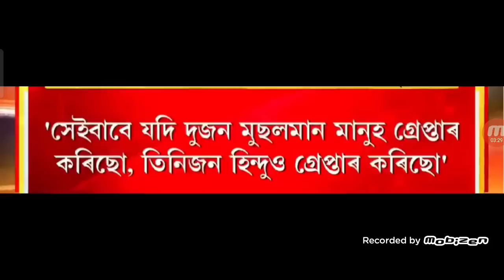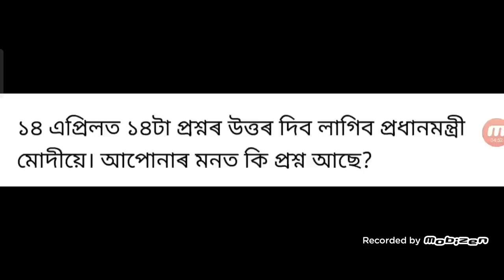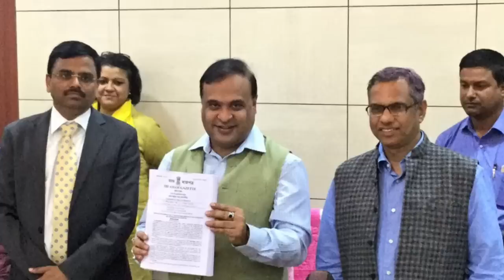চৰকাৰে ৩৯ সিদ্ধান্ত / কৰ্মচাৰী ৬.১২ DA অৱসৰ বয়স ৬৩ হব